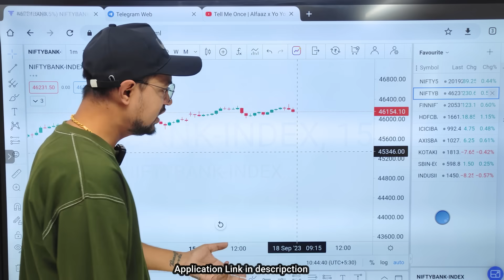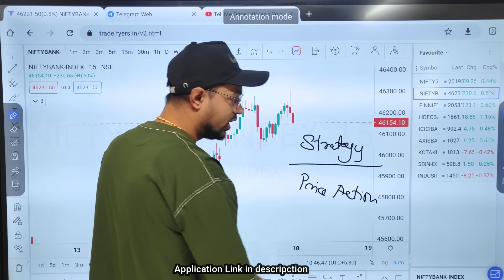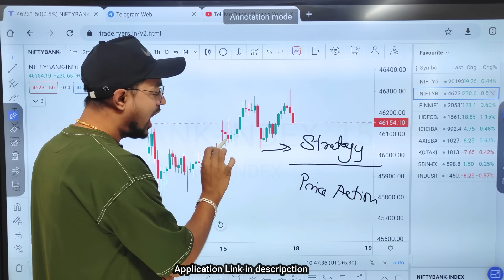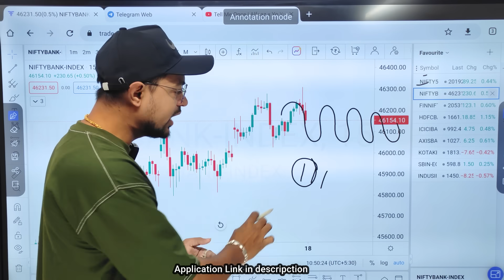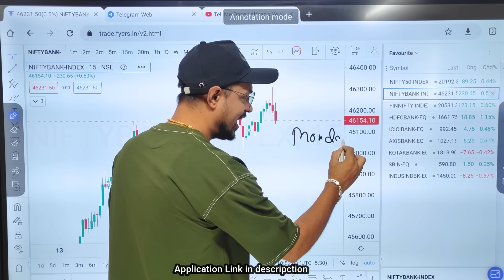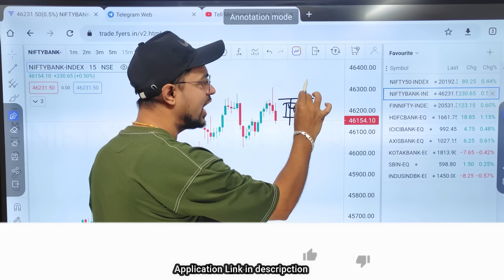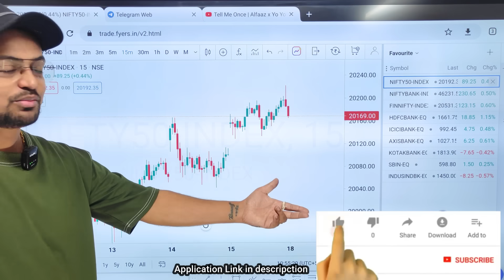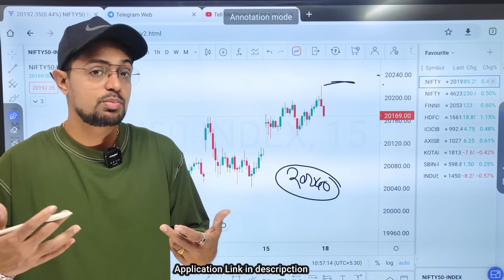Banknifty Options For Tomorrow | Nifty Prediction For Tomorrow | Omi Sakhalkar Prediction